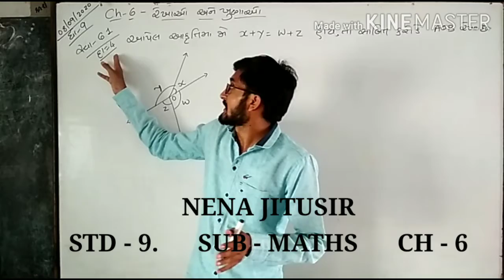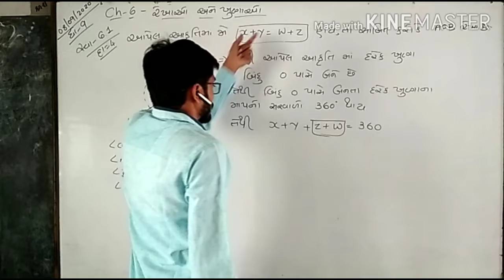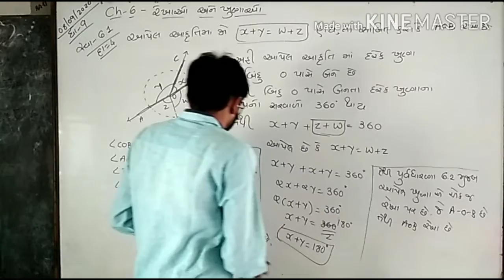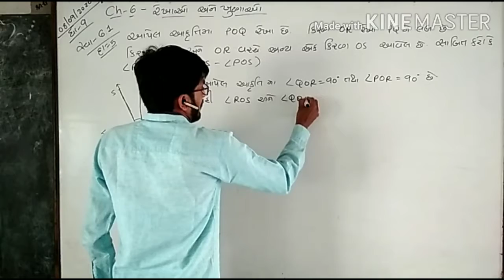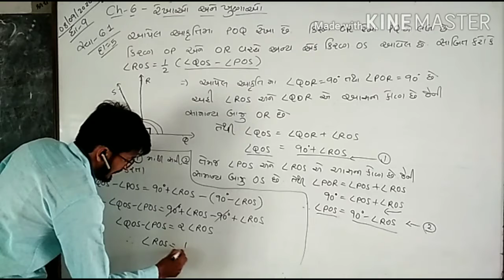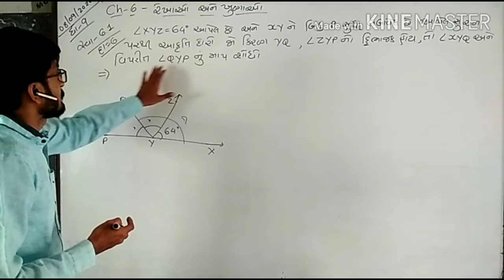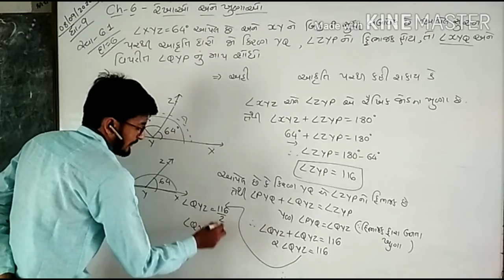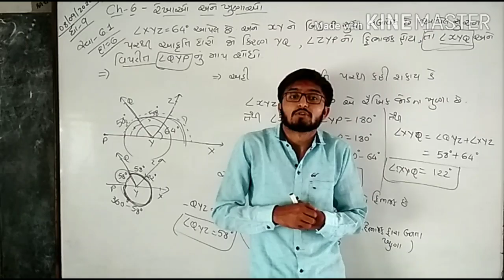NENA JITUSIR (DARSHAN SCHOOL)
STD - 8
SUB - MATHS
CH - 3 - ચતુષ્કોણોની સમજ